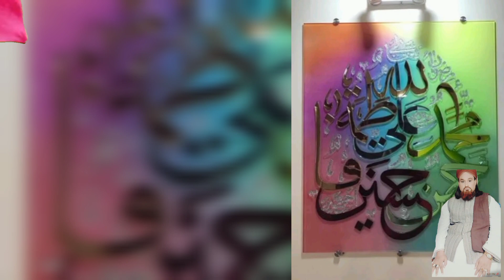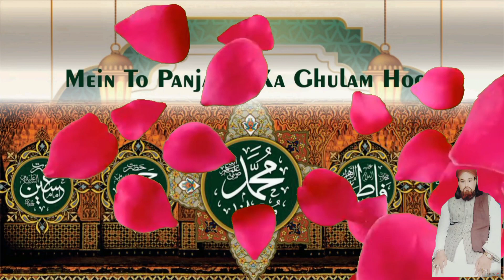Main Tu Panjhtan Ka Ghulam Hun || Main Tu Panjhtan Ka Ghulam Hun By Ghous Muhammad Nasir